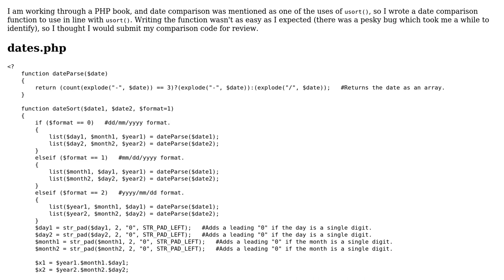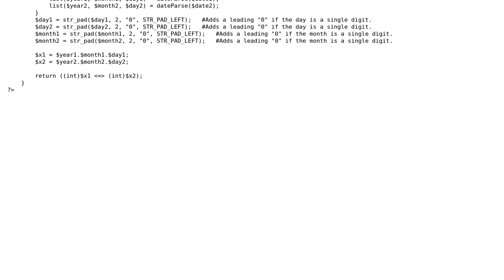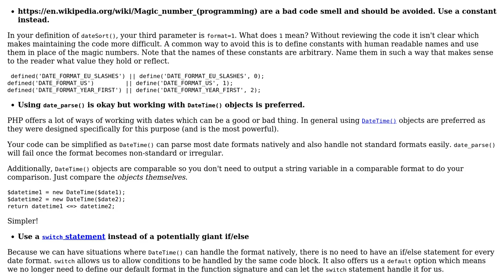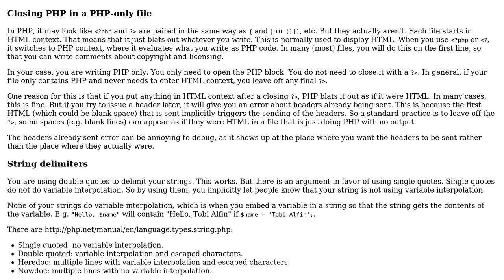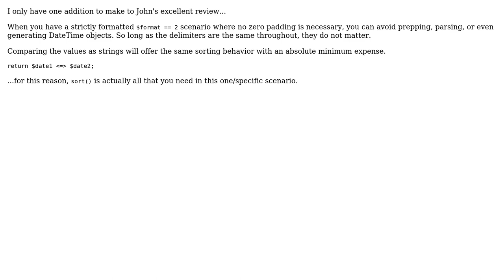Date Comparison Function for `usort()` (3 Solutions!!)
Date Comparison Function for `usort()`

With thanks & praise to God, and with thanks to the many people who have made this project possible! | Content (except music & images) licensed under CC BY-SA | Music | Images & others | With thanks to user Tobi Alafin user mickmackusa user mdfst13 user John Conde and the Stack Exchange Network Trademarks are property of their respective owners. You are responsible for your own actions.